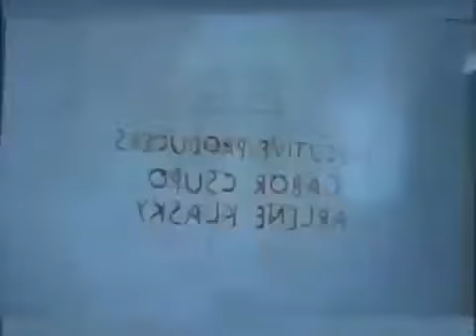Klasky Csupo Effects #1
Effects 1